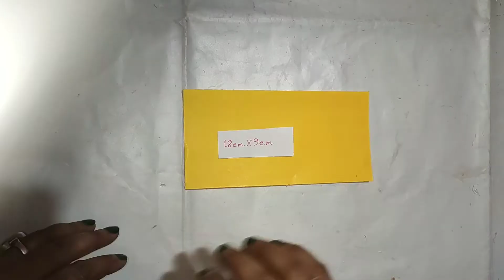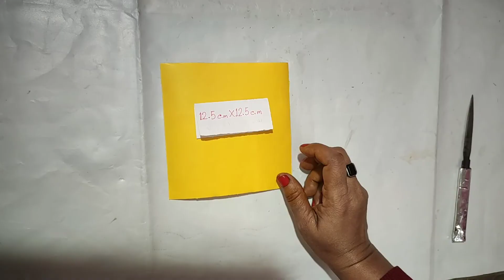Amazing Paper Flower Wall Hanging Decoration.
Hi friend,